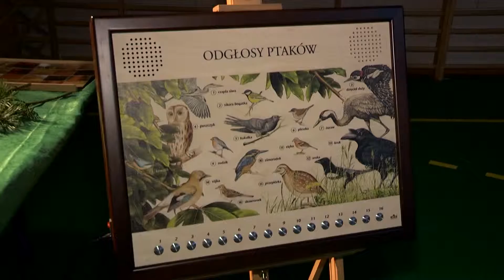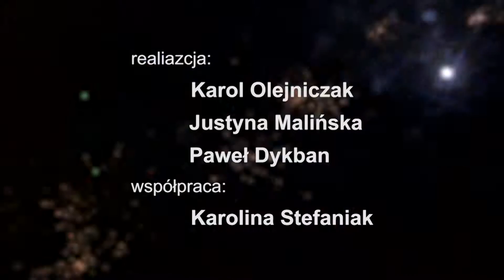24 finał WOŚP Skoki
Wysoko mierzyła w tym roku roku Wielka Orkiestra Świątecznej Pomocy. Po raz dwudziesty czwarty zagrała w całym kraju. Po raz czternasty w gminie Skoki.